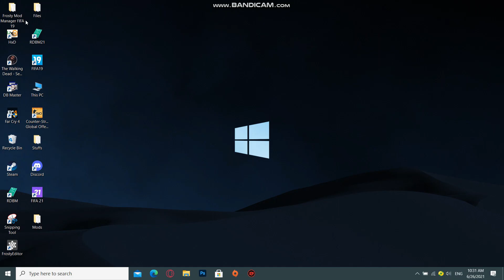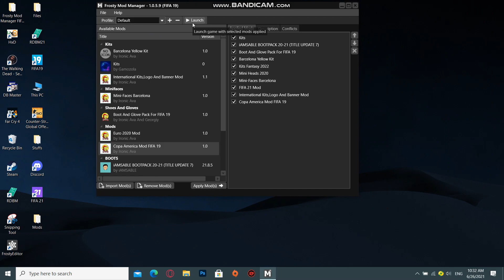New Copa America 2021 Mod For FIFA 19 | Kits,Copa America Ball,Graphics And Lot More For FIFA 19 Cpy